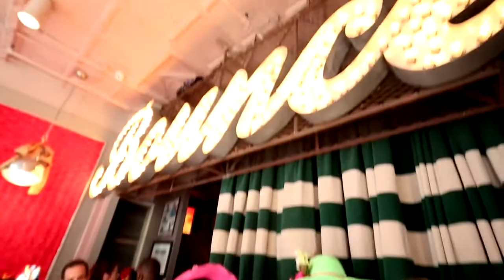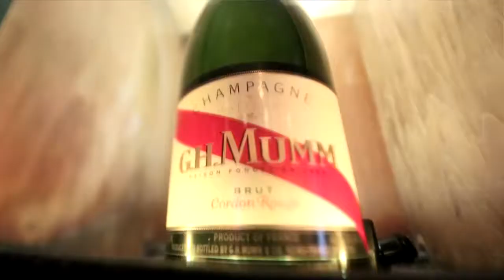Bounce Sporting Club's Annual Kentucky Derby Watch Party - Featuring G.H.Mumm Cordon Rouge